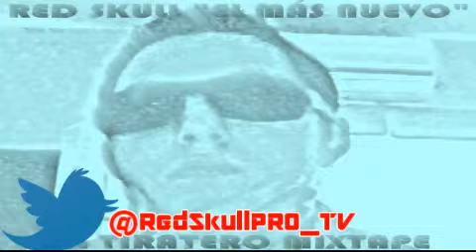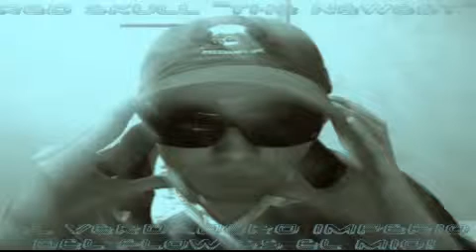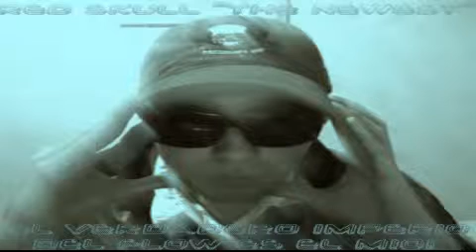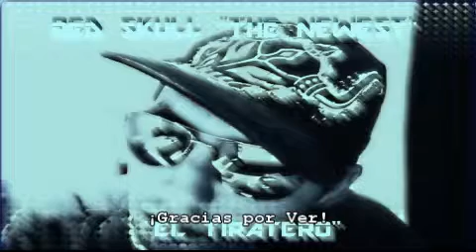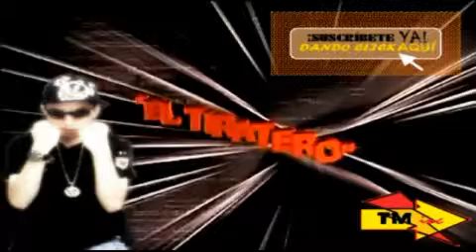15. Rest In Peace Zad' : La 2da Pa'l Zadkyel - RedSkullTheNewestTV (2009)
Red Skull "The Newest" / Red Skull "El Tiratero"

¡No hubo "High Definition" esta vez, No, Nada, Cero (hehehe)!

Red Skull "The Newest" - El Tiratero Mixtape [ 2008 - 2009 ] // Dj Edgar // Dj Dezeo // Dj Gabry:

01.Tiraera Pa'l Rock : El Primer Round [Ft. Irvington & Omarosky]

02.Tiraera Pa'l Karso A Lo Humildon [Preview Of Masacre A Karso : La 2Da Pa' Tí]

03.Tiraera Pa'l Karso Mixer Version [2Do Preview Of Masacre A Karso : La 2Da Pa' Tí]

04.Masacre A Karso : La 2Da Pa' Tí

05.Juego De Ajedrez : La 3Ra Y Última Pa'l Karso

06.Tiraera Pa'l YoPelon

07.Tiraera Pa'l Imperio Del Flow [Intro]

08.Tiraera Pa'l Imperio Del Flow [Preview]

09.Tiraera Pa'l Imperio Del Flow : Parte 1 - Version 1

10.Tiraera Pa'l Imperio Del Flow : Parte 1 - Version 2

11.Tiraera Pa'l Imperio Del Flow : Parte 2 - Version 1

12.Tiraera Pa'l Imperio Del Flow : Parte 2 - Version 2

13.Tiraera Pa'l Zadkyel : A Lo Zeta Lambonete!

14.Tiraera Pa'l Fucking Del Yael [Ft. MC Presko]

15.Rest In Peace Zad : La 2Da Y Última Pa'l Zadkyel [Preview Of Hasta Nuevo Aviso : La Magna Tiraera]

16.Hasta Nuevo Aviso : La Magna Tiraera [Tiraera Pa' Todos y Nadie]

Página Facebook | Red Skull "El Tiratero" !

El Regreso del Tiratero: The Mixtape (Coming Soon!)